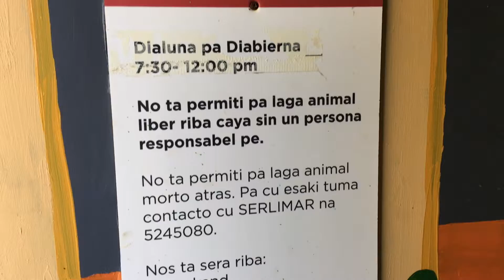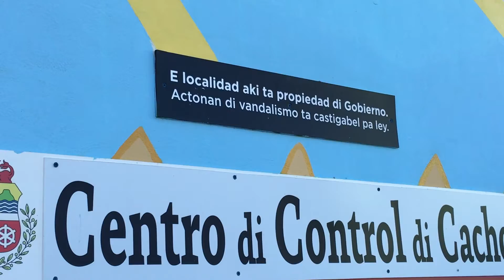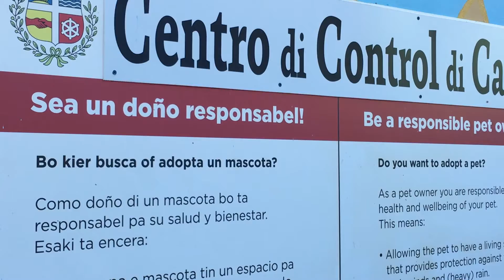Centro di Control di Cacho ta sigui den 2021 tambe